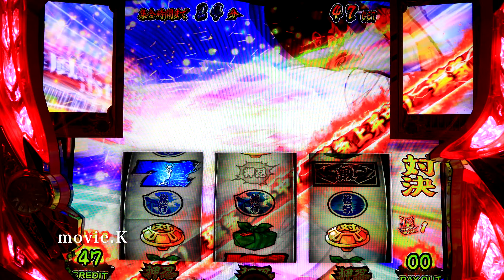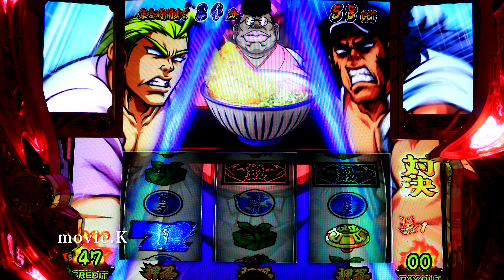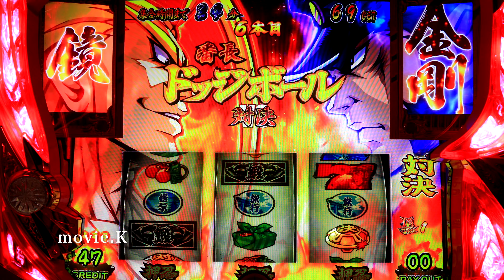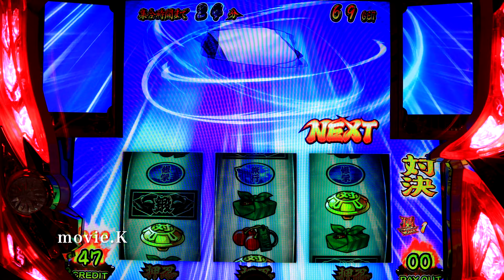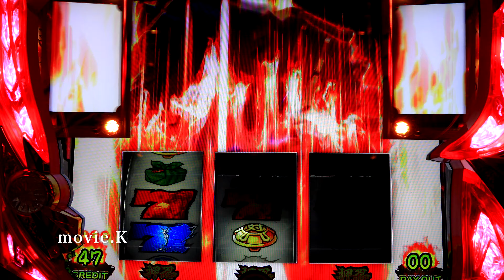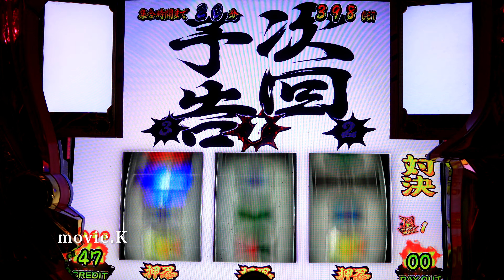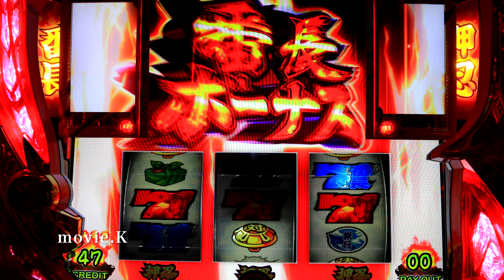初日から設定5挙動 天国ループ 番長3(押忍番長3)設定５絶頂対決 忍野班长 パチスロ 오쓰반장 絕頂対決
私物台は60台バジリスク絆、アナザーゴッドハーデスが2台、魔法少女まどか☆マギカ(初代)、まどマギ2、番長3が2台、サラリーマン番長(サラ番)、HEY鏡(ヘイカガミ)、政宗2、ミリオンゴッド神々の系譜Zeus、ミリオンゴッド神々の凱旋、番長2が2台(操パネルと轟パネル)アナザーゴッドポセイドン、黄門ちゃま喝、ハイスクールフリート(ハイフリ)、ガルパン、コードギアスR2、戦国無双(初代)緑ドンviva情熱南米.緑ドンviva2、赤ドン雅、バジリスク2、バジリスク3、パチンコ バジリスク弦之助の章、必殺仕事人V、秘宝伝rev、北斗の拳 転生、花のケイジ(～天を穿つ戦槍～)エヴァ勝利への願い、初代番長、初代吉宗、盗忍！剛衛門、聖闘士星矢　海王覚醒SP,鬼の城、ドンチャン祭り、リゼロ、聖闘士星矢　海皇覚醒が２台、番長A、アナザーゴッドハーデス 冥王召喚、サラ番2、ギルティークラウン,秘宝伝太陽を求める者達、初代リンかけ、まどマギ３叛逆の物語.吉宗3，バジリスク絆